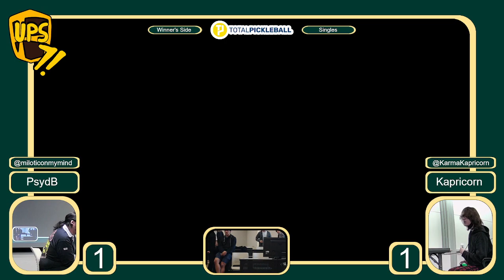PsydB (Peach) vs Kapricorn (Inkling, Wolf) - UPS 7 - Pools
PsydB (Peach) vs Kapricorn (Inkling, Wolf)